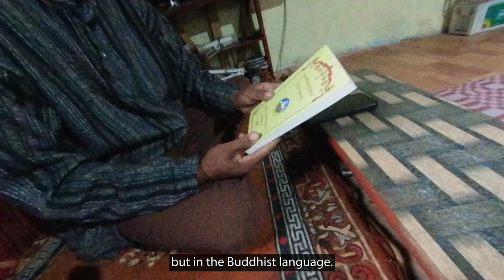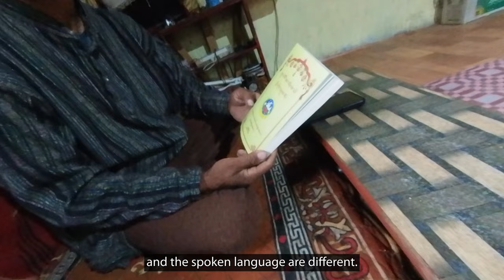Spiti Valley Village Life Experience with Local Flavours | Village Poh | Lahaul Spiti Trek Day 17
Join me on Day 17 of my Lahaul Spiti trek as I have an incredible homestay experience in the charming village of Poh. Discover the warm hospitality of the locals, enjoy traditional Spiti cuisine, and learn about the agricultural practices and wildlife in the region.

In this episode, I get to taste unique cumin tea, explore the beautiful village of Poh, and have a heartwarming conversation with the locals. It's a true immersion into the Spitian way of life!

Support on Google pay, Paytm - 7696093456

Travel Series -
Cycling in Kerala - shorturl.at/hovzX
Cycling in Karnataka - shorturl.at/oGK01
Cycling in Goa - shorturl.at/uwTV7
Goa Series - 2023 - shorturl.at/qOUV4
Cycling in Maharashtra -shorturl.at/wzM06
Cycling in Gujrat - shorturl.at/bltFI
Cycling in Rajasthan - shorturl.at/cCDLY
Leh Ladakh By Walk - 2022 - shorturl.at/rsAW2
Gujrat Q & A Series - shorturl.at/bxyFI
Triund Trek Q & A Series - shorturl.at/cqxDP
Kareri Lake Trek Q & A Series - shorturl.at/tNRU9
Kareri Lake Trek - shorturl.at/ajyBP
Sri Lanka Series - shorturl.at/xCLQZ

Cooking Stove 1
Insta 360 One X2